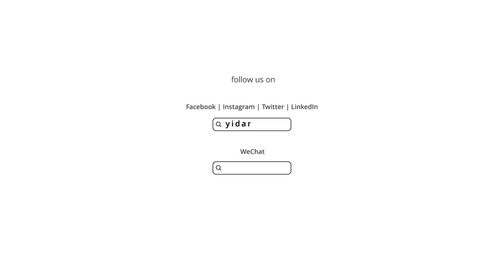Welcoming our 2021 Yidan Prize Laureates | Dr Koichiro Matsuura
After six months of careful deliberation by our independent Judging Committee, we’re delighted to introduce to you our 2021 Yidan Prize Laureates.

Professor Eric A. Hanushek – 2021 Yidan Prize for Education Research Laureate
Dr Rukmini Banerji – 2021 Yidan Prize for Education Development Laureate